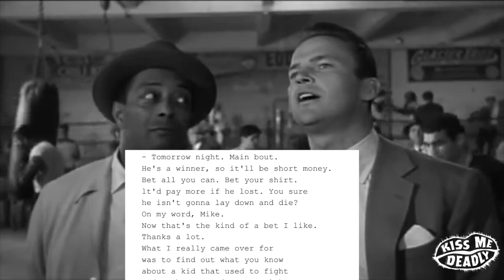Scene breakdown: Kiss Me Deadly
I made a quick breakdown of a 'oner' in Robert Aldrich's classic film noir 'Kiss Me Deadly' (1955). It's over 3 & 1/2 minutes long but stick with it - there's a great transition into the next scene. Note Aldrich using the long take to create multiple compositions, get through heavy dialogue while maintaining visual interest and revealing more character/plot. His cinematographer was Ernest Laszlo. See more Shot breakdowns and film-makers discussing their shot choices in my 'Talking Shots' playlist.